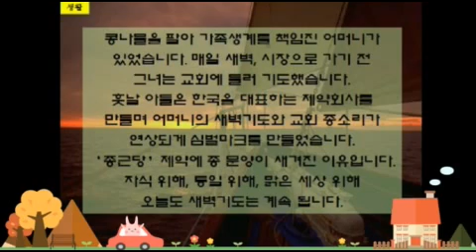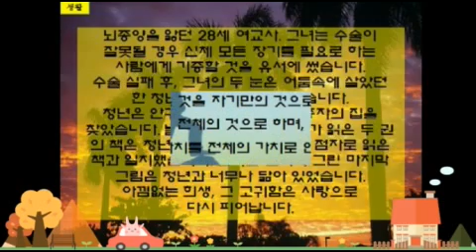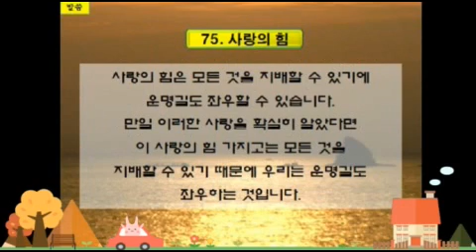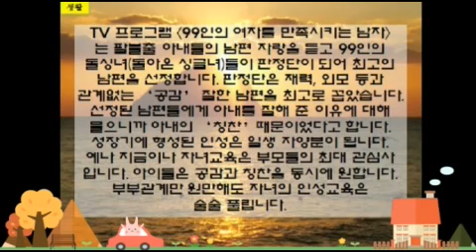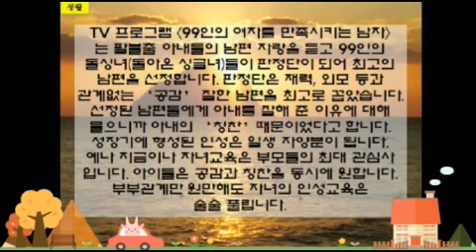천성경에 얽힌 생활이야기 11